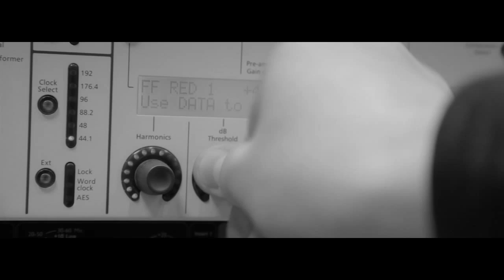REDNEK Feat JUNIOR BRAT - ROCKSTAR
Music written and produced by Rednek
Feat Co written by Rednek/Junior Brat

Video - Written & Directed by Rednek
Filmed and Co edited by Rednek & Femi

Thanks to DV247.com Romford for allowing us to film.
Taken from Rockstar EP
Rockstar EP released May